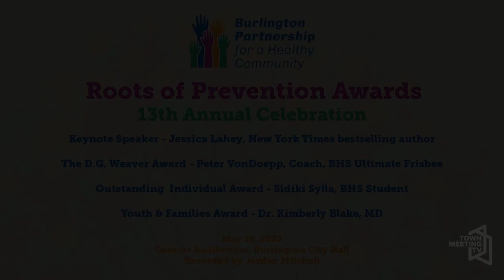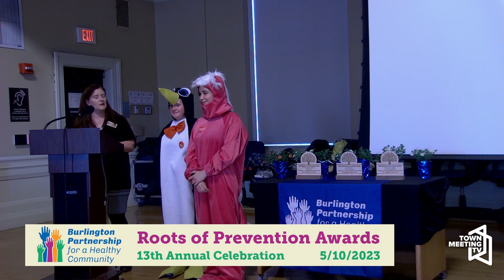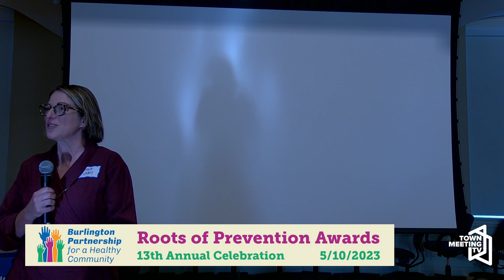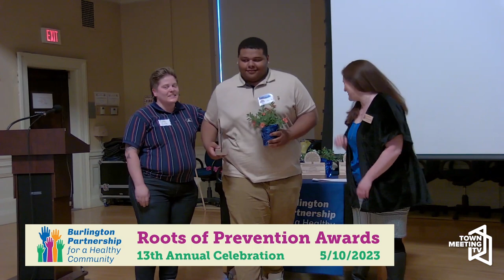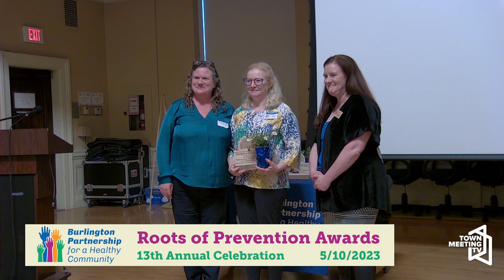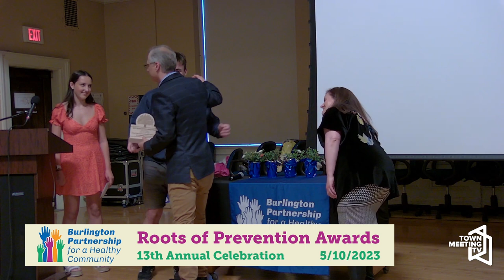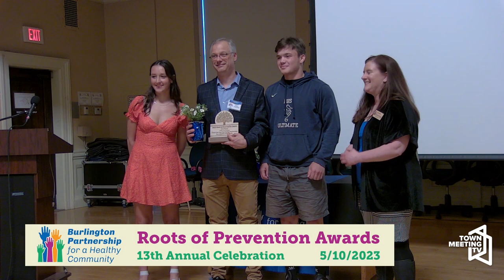Roots of Prevention Keynote Speaker and Awards Celebration 2023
Burlington Partnership for a Healthy Community recognizes local professionals working to make the Queen City a safer, healthier place.

BPHC hosts its 13th annual Roots of Prevention Awards Celebration at Contois Auditorium in City Hall. This event is an important opportunity to pause and thank volunteers in the community going above and beyond to improve health and wellbeing in Burlington (based on nominations that come in from around the city). This is the first in-person celebration since 2019. Representative Taylor Small offers remarks and Jessica Lahey gives a keynote address. Jessica is a New York Times bestselling author, podcaster, teacher, recovery expert, national speaker, and Vermonter. This year we honor Dr. Kimberly Blake (a local doctor), Sidiki Sylla (a BHS Senior), and Peter VonDoepp (a coach at BHS). Award recipients bring family and friends to celebrate.

5/10/2023